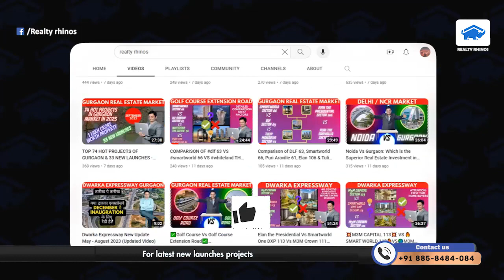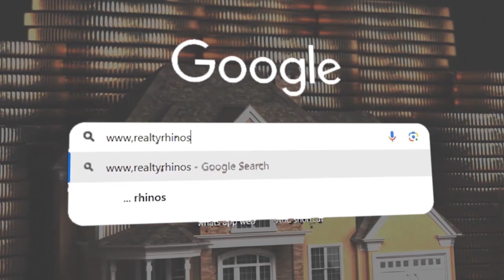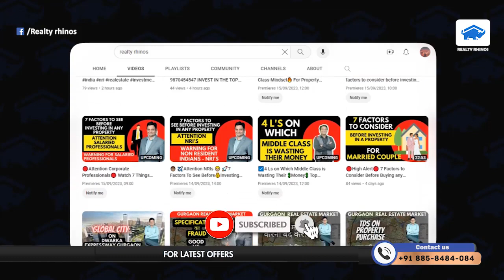✅M3M ROUTE 65✅NEW COMMERCIAL PROJECT✅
Our Services
1. Primary Market Transactions – Original Booking with the Leading Developers
2. Secondary Market Transactions to our Existing Clients
3. Corporate Leasing for the Builders and Corporates

1. Dwarka Expressway (NPR) – Gurgaon
2. Golf Course Extension Road Gurgaon
3. New Gurgaon
4. Southern Periphery Road – SPR – Gurgaon

Important Links
1. Connect us on Whatsapp